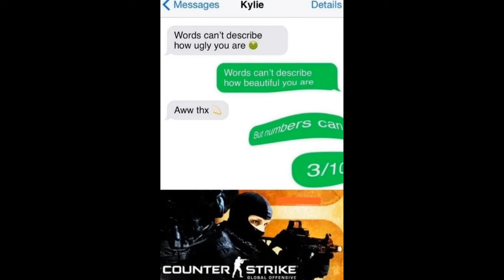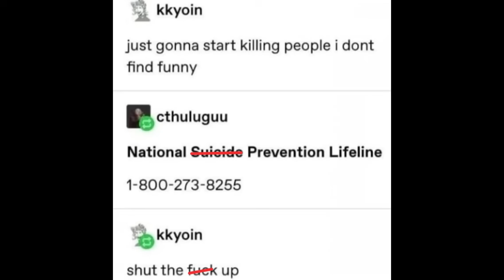Memes That Will 99.937% Make You Laugh.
USEFUL LINKS:
✔ Become a member of the channel and gain exclusive benefits like promoting your business and more / or just support the channel with a donation if Memerman has brightened some of your days
✔ Secure your crypto with a LEDGER hardware wallet and get 10$ worth of BTC by using our
✔ Get an up to 100 dollars gift in random crypto by signing up to Tap from our
✔ Crypto USDT adress, network TRX(TRC20):
TFnA1qPJYPXUtwxYbrJ6dSSzJw5mfoP1dj
✔ Crypto ETH adress, network ETH (ERC20):
0xb181b9b6540b577adf73790b9d4390028ccafb72
OTHER SOCIALS:
✔Follow us on rumble for extra offensive memes or in case Youtube decides it doesn't like us xD
Let me know if you were in the 99.937% or the 0.063% in the comments below!
Track: Aggressive Metal Rock (After the Conquest) by Alex Grohl